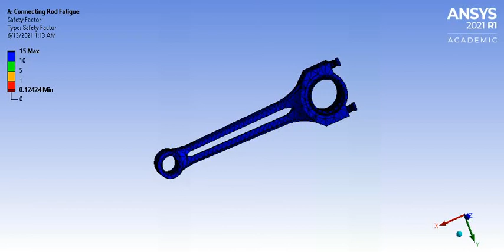6.5 Fatigue: Connecting Rod | Safety factor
This is Fatigue simulation result of Connecting Rod.